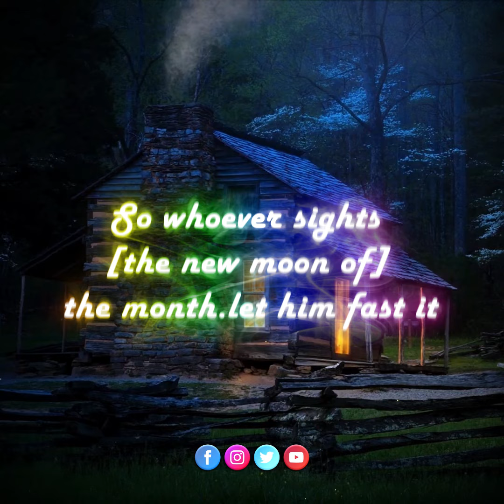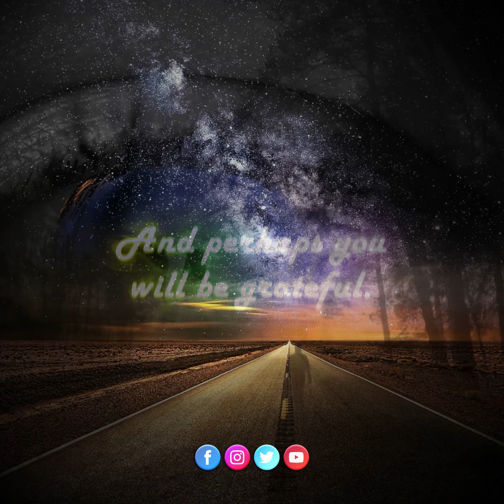Ayah of Ramdhan||Abdul Rahman Mossad||Heart Touching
Abdul Rahman Mossad❤️
The Great Path
Naat
Hamd
Islamic lectures
Quranic teachings
Prophet Muhammad (PBUH)
Sunni Islam
Islamic poetry
Spiritual guidance
Sufi music
Ramadan
Eid celebrations
Islamic festivals
Islamic history
Islamic culture
Muslim community
Islamic traditions:
Hafiz Naveed Official
Islamic Videos World
Naat
Hamd
Islamic lectures
Quranic teachings
Prophet Muhammad (PBUH)
Sunni Islam
Islamic poetry
Spiritual guidance
Sufi music
Ramadan
Eid celebrations
Islamic festivals
Islamic history
Islamic culture
Muslim community
Islamic traditions
Durood Shareef
Islamic stories
Sufi teachings
Tafsir
Hadith
Zakat
Hajj
Umrah
Islamic ethics
Sunnah
Salat
Islamic history
Fiqh
Islamic jurisprudence
Halal
Haram
Islamic finance
Islamic lifestyle
Family values in Islam
Islamic education
Allah
Islamic philosophy
Islamic medicine
Women's rights in Islam
Social justice in Islam
Islamic calligraphy
Islamic Content
Bayan creations
Ismail Production
Shabaz Qamar Fredi
Mulazim Hussain Dogar

ProphetMuhammad (PBUH)
Owais Raza Qadri
Ali Zafar Faslon Ko Takalluf
Mah e Ramzan Hai
Aya Mah e Ramzan
Kalam e Azam Chisti by Ghulam Fareed Chishti
How to spend Ramzan Molana Tariq Jameel
Hafiz Ahmad Raza Qadri
Aftar Transmission
Lo Phir Se Aya Ramzan
Hafiz Tahir Qadri
Ramzan Transmission
Shan e Ilam
Shan e Laila Tul Qadar
Ramadan Kareem
Marhaba AJ Chalein Gey Shah-e-Abrar
Ramzan Pyara Lagta Hai
Tuaha Ibn Jalil
Ramzan Hmara Mehman
Ramzan Aya Hai Kalam & Naat 2023
Ramzan Ki Tyari
And Also press bell icon 🔔 For more Beautiful Videos. ❤️
peer ajmal raza qadri bayanpeer ajmal raza qadri emotional bayanPeer ajmal raza qadripeer ajmal raza qadri new byanpeer ajmal raza qadri bayan statuspeer ajmal raza qadri statusislamic status videoislamic status for whatsappislamic status full screenIslamic statuspsl 2023psl 8psl highlightsPsl live match todayhbl psl 8karachi kings attitude status geo news headlines